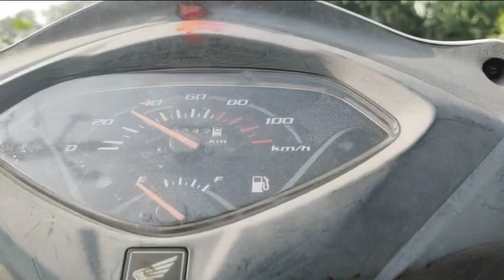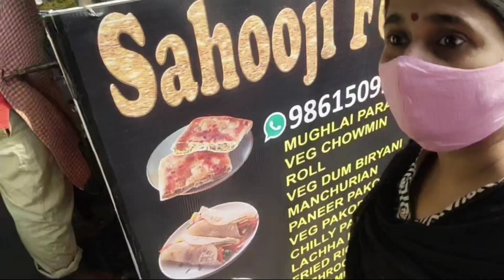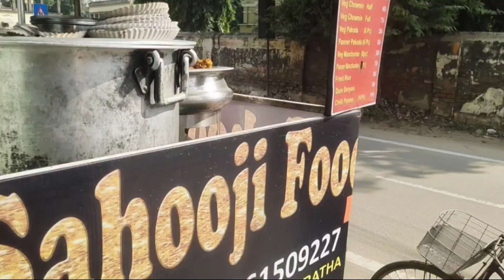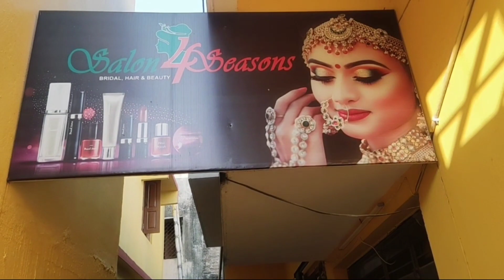CUTTACK କଣ ପାଇଁ ଯାଉଛି? କାହା ଘରକୁ ଯାଉଛି? ଆଉ ସବୁ କଣ କଣ କରୁଛି? ଦେଖନ୍ତୁ,,, ODIA VLOG l SUPRIYA